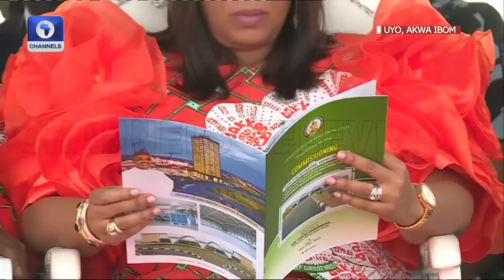Gov Udom Commissions Victor Attah International Airport Terminal | Live